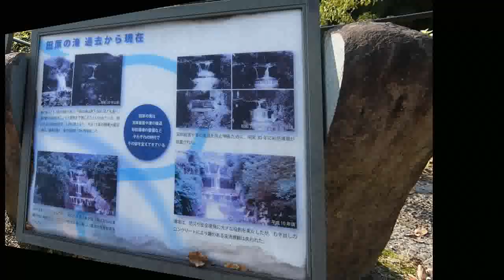田原の滝 名勝 GoogleMAPで検索ヒット 観光スポット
富士山観光道中、GoogleMAP「観光地」でヒットしたので行きました。ネットの写真と比較すると、台風後でしたので水量がかなり多く暴れてました。